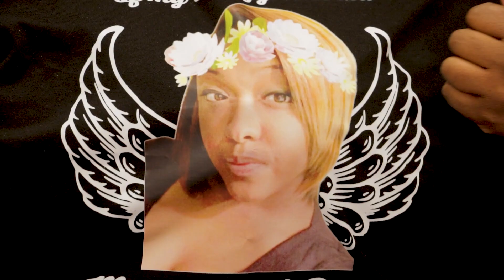OKCPD Unsolved Homicide: Murder of Brea Robinson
On Oct. 10th, 2018, Brea Robinson went outside to meet with a friend. As they sat in the car, two men approached the car and opened fire, leading to injuries that would claim her life. The case continues to remain unsolved and the Oklahoma City Police Department needs your help. This young mother and her son deserve justice.